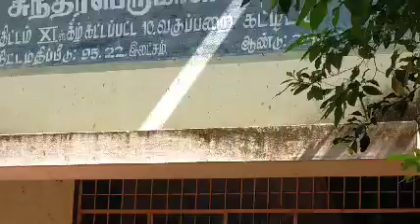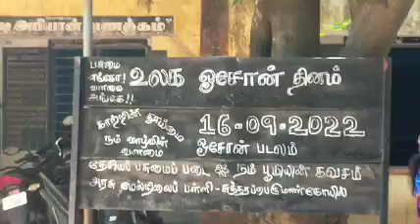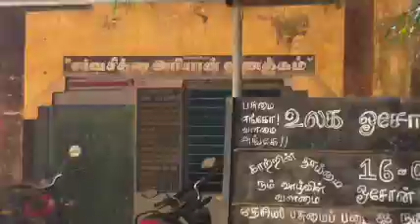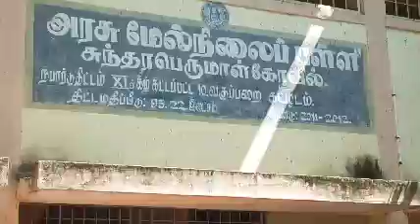WORLD OZONE DAY - GHSS - SUNDARAPERUMALKOIL -16/09/2022